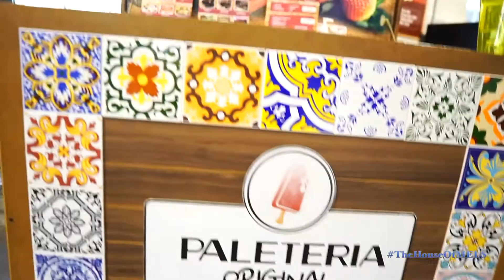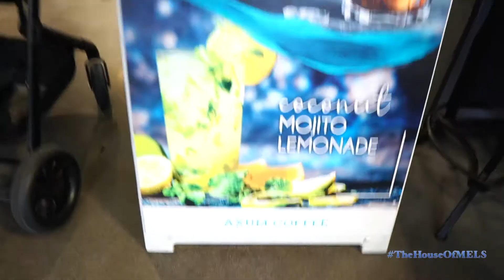The House of Mels || Vlog 26 - Craft Beer @ Plant Street Market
Thanks for stopping by The House of Mels!!
Today on the vlog we take a family outing to Plant Street Market & the Crooked Can Brewery for a relaxing day out.

📨WANNA REACH US? COLLABS, BRAND REPS ETC.📨